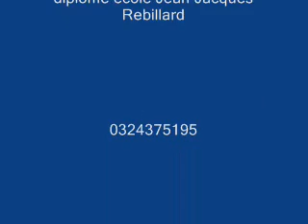les modes grecs